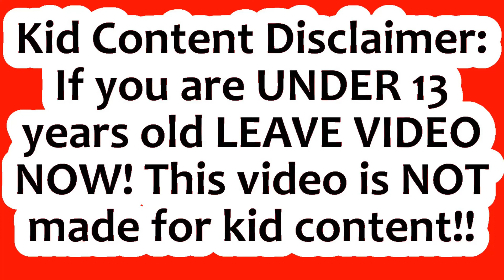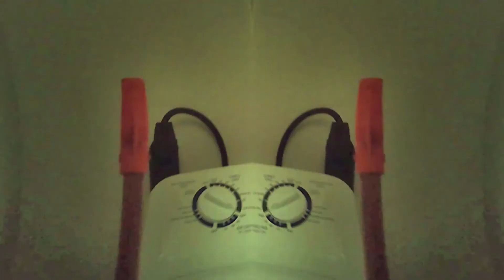Xmas shopping l walking around apt l mirror effect l Film & animation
Here are several clips recorded with my body cam as I was Xmas shopping and walking around my apt. I place all the clips together and added a mirror effect using cyberlink powerdirector 18.